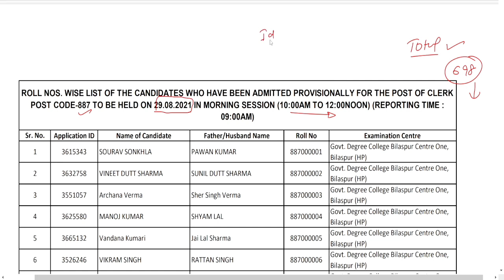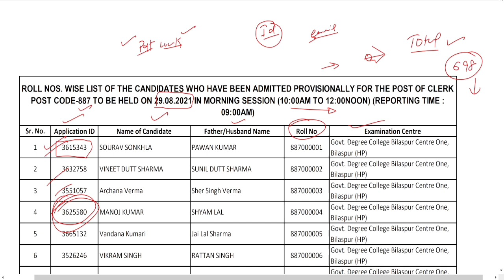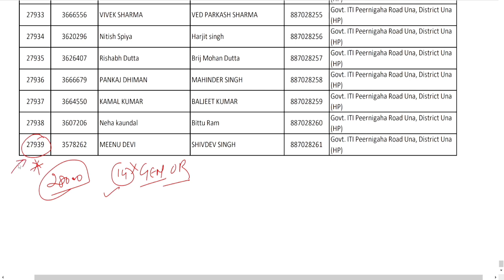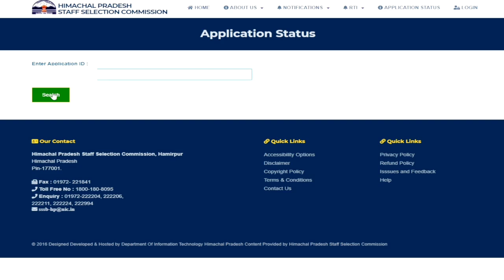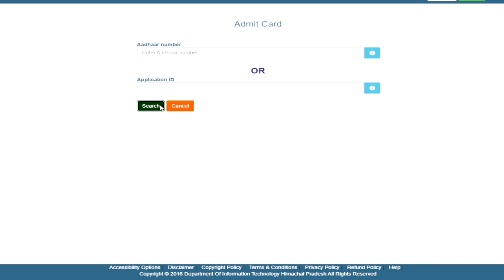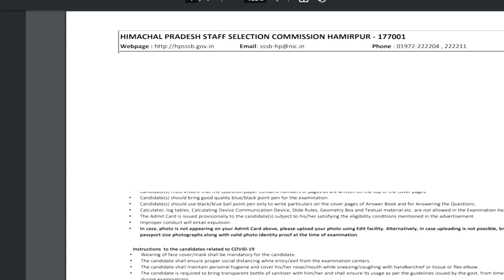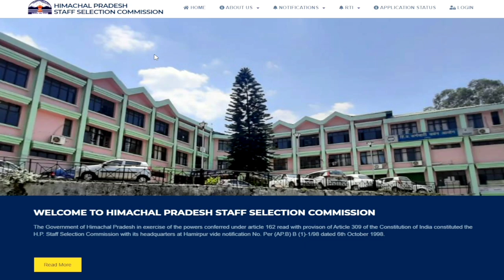Clerk Post code 887 Admit card || how to download hpssb admit card || without id password